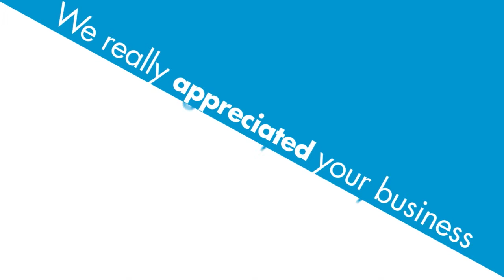Business Explainer Video | Thank You Video | Bensound Music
SSH Media Specializes business explainer videos. We make all kind videos.

Explainer Videos Turn Complex & Dull
into Easy to remember and Engaging.!

Take a look at some of our explainer video productions. You’ll notice we’re not locked into one visual style. We custom design each explainer video to suit a clients’ graphic look & feel or brand style guide.

Absolute Education (NSW)
(Registration video)

Regards,

Abraham
Skype: abraham.uzzanne